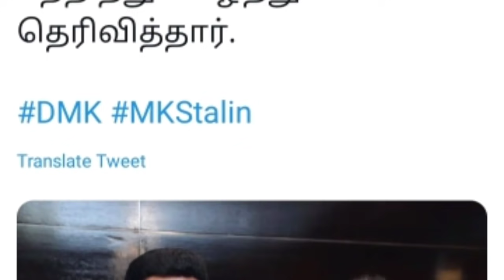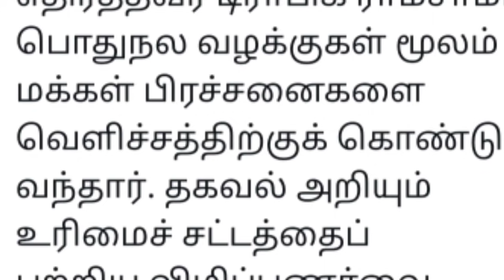2 கதவு ரெடி கமல் கடுகடு |கமல் குறித்து விமர்சனம் சவுக்கு சங்கருக்கு பதிலடி | ஸ்ரீப்ரியா பேட்டி MNM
2 கதவு ரெடி கமல் கடுகடு |கமல் குறித்து விமர்சனம் சவுக்கு சங்கருக்கு பதிலடி | ஸ்ரீப்ரியா பேட்டி MNM